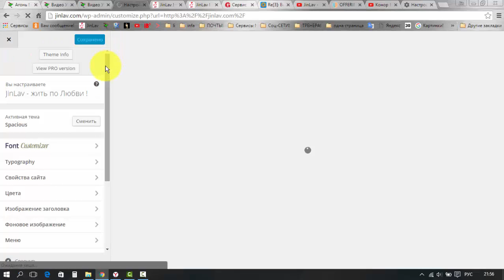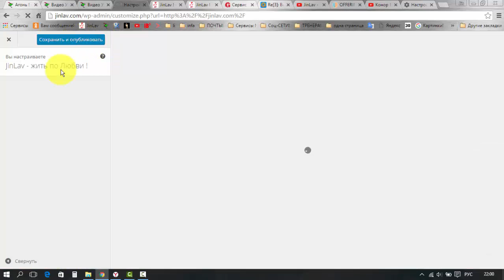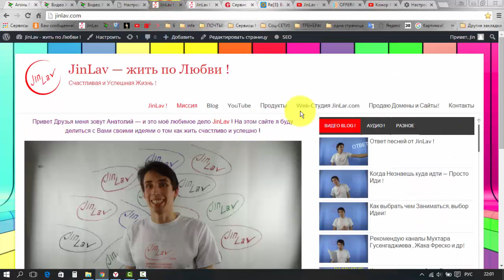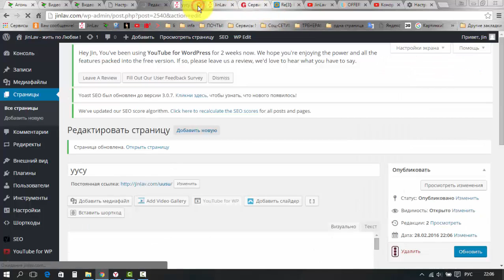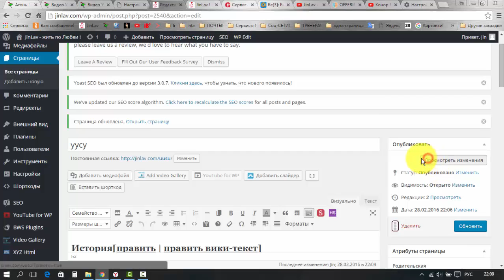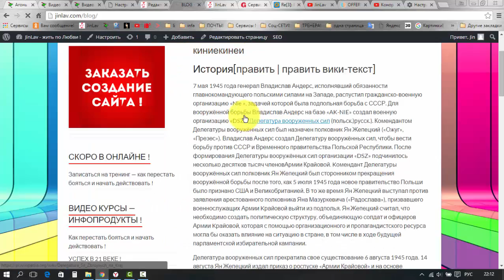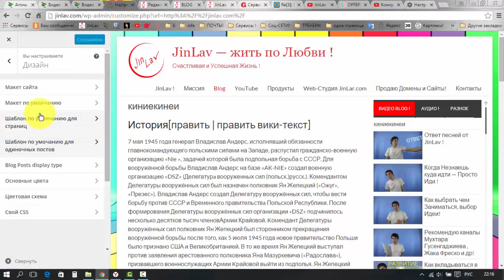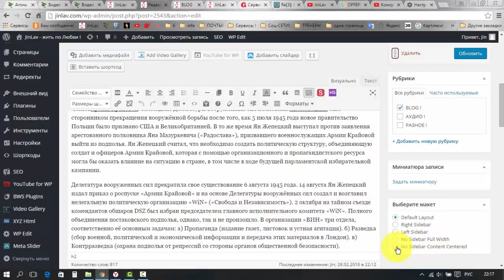Видео помощь для Амины - фон, макеты Страниц и Записей.